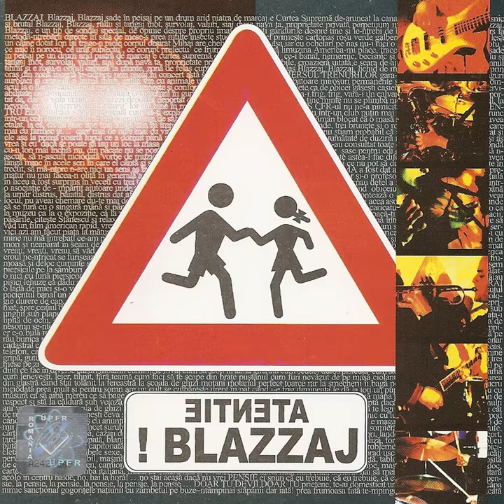Film american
Film american · Blazzaj

Atenţie Blazzaj!

Composer: Eddie Neumann
Lyricist: Eddie Neumann